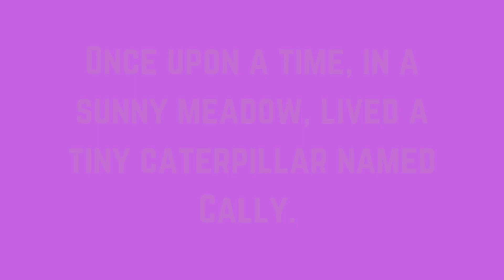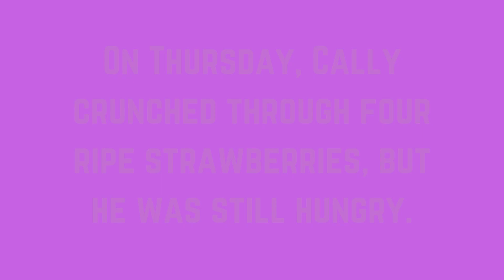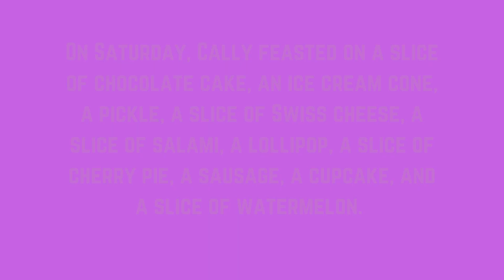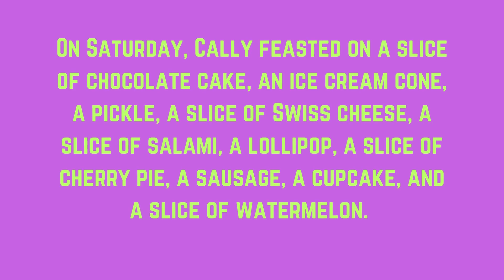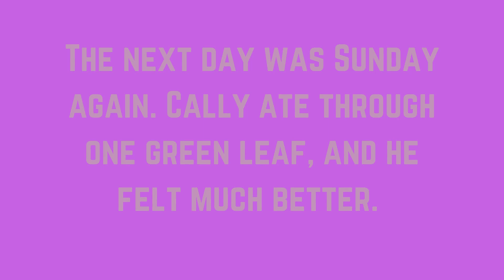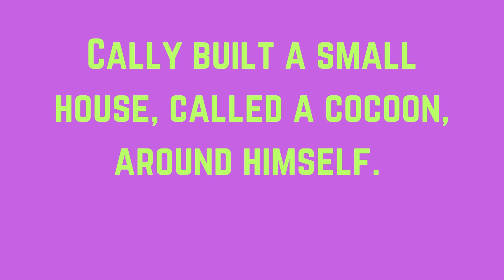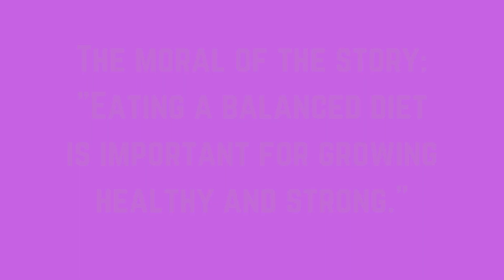The Curious Caterpillar's Adventure | Lesson In Transformational Journey | Moral Story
In "The Curious Caterpillar's Adventure: A Lesson in Transformational Journey | Moral Story," join us on an enchanting journey with the Curious Caterpillar as it embarks on an adventure of self-discovery and transformation. This heartwarming tale teaches valuable lessons about growth, change, and the beauty of embracing one's true self. Perfect for children and families, this story inspires viewers to appreciate the journey of life and the importance of patience and perseverance.

Watch as the Caterpillar encounters challenges, makes new friends, and ultimately transforms into a beautiful butterfly, reminding us all that change can lead to wonderful new beginnings.

Join the Curious Caterpillar on an adventure of transformation and growth in this heartwarming moral story for kids. Learn about the power of perseverance and self-discovery through this captivating tale.

Join the Curious Caterpillar on a transformational journey in this moral story for kids. Watch as he learns valuable lessons and embarks on an adventure!

0:00:02.840,0:00:09.640
"The Very Hungry Caterpillar's
Adventure" Moral Story @storykidsrise

0:00:09.640,0:00:21.440
Once upon a time, in a sunny meadow,
lived a tiny caterpillar named Cally.

0:00:21.440,0:00:29.960
One morning, Cally woke up feeling very hungry.

0:00:36.280,0:00:52.760
On Monday, Cally ate through one
juicy apple, but he was still hungry.

0:00:52.760,0:00:59.920
On Tuesday, Cally munched through two
sweet pears, but he was still hungry.

0:01:04.520,0:01:20.800
On Wednesday, Cally gobbled up three
plump plums, but he was still hungry.

0:01:20.800,0:01:29.920
On Thursday, Cally crunched through four
ripe strawberries, but he was still hungry.

0:01:31.200,0:01:46.920
On Friday, Cally nibbled through five
juicy oranges, but he was still hungry.

0:01:46.920,0:01:52.600
On Saturday, Cally feasted on a slice
of chocolate cake, an ice cream cone,

0:01:52.600,0:01:59.960
a pickle, a slice of Swiss cheese, a slice
of salami, a lollipop, a slice of cherry pie,

0:01:59.960,0:02:10.960
a sausage, a cupcake, and a slice of watermelon.

0:02:10.960,0:02:24.040
That night, Cally had a tummy ache!

0:02:24.040,0:02:37.600
The next day was Sunday again. Cally ate
through one green leaf, and he felt much better.

0:02:37.600,0:02:41.480
Now, Cally wasn't hungry anymore, and he wasn't a

0:02:41.480,0:02:52.720
tiny caterpillar anymore. He
was a big, fat caterpillar!

0:02:52.720,0:02:59.840
Cally built a small house,
called a cocoon, around himself.

0:03:08.720,0:03:17.280
He stayed inside for more than two weeks.

0:03:17.280,0:03:27.760
Then, he nibbled a hole in the
cocoon, pushed his way out, and...

0:03:27.760,0:03:29.760
He was a beautiful butterfly!

0:03:40.280,0:03:52.440
And so, Cally the caterpillar's journey from tiny
caterpillar to beautiful butterfly was complete.

0:03:52.440,0:03:59.720
The moral of the story: "Eating a balanced diet
is important for growing healthy and strong."

0:04:07.840,0:04:16.120